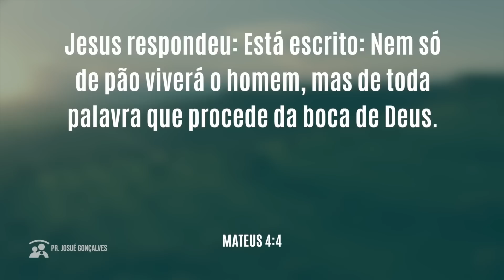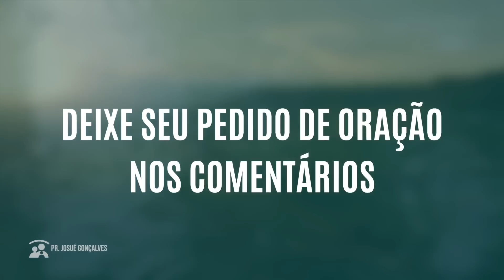ORAÇÃO DA MANHÃ - ALIMENTANDO O CORAÇÃO E A MENTE COM A PALAVRA com Pr. Josué Gonçalves (10/07/2021)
CURSOS

Seu casamento irá crescer com pr josué, sim, pastor gonçalves josue gonsalves vem ministrando para casais, familia, debaixo da graça no ministério amofamilia para relacionamento ministério com suas  dicas contra o adultério com muito humor inteligência emocional todos contra o divórcio, sexualidade saudável, sexo servir a esposa, marido, cônjuge, para não haver traição, motel, cuidado com a língua, sos é o início de alguns passos para ter um casamento curado, extraordinário, o perdão é necessário, disciplina para não ter fracasso, compartilhar conhecimento para que nora, sogra, genro, filhos, pais exerçam sua paternidade, mulher, líder, homem, liderança exige mentoria com um mentor que tenha conhecimento da Bíblia através de muito estudo bíblico para ter autoridade é necessário submissão a Deus, vida espiritual é um grande testemunho para contar na oração de hoje, oração da manhã.